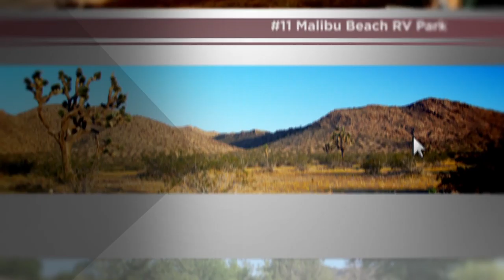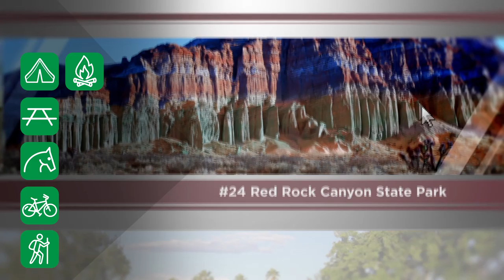25 Campgrounds Within 2 Hours of Los Angeles, CA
For more tips, tricks, recipes, gear reviews and more - visit us

We'd love to have you join us over on Facebook as well

Our monthly digital magazine is free!